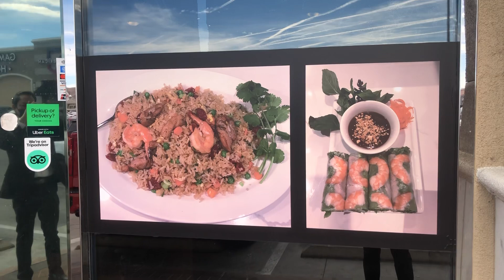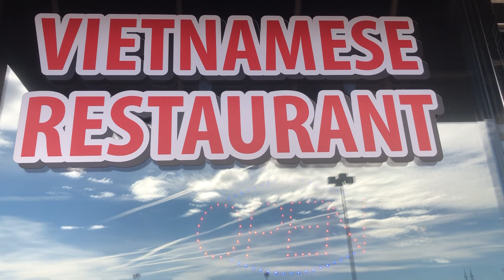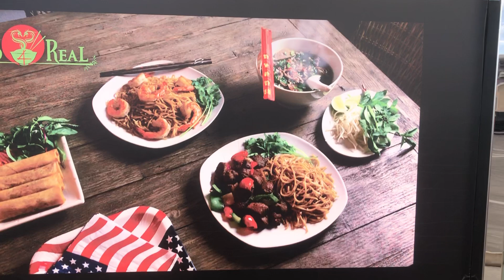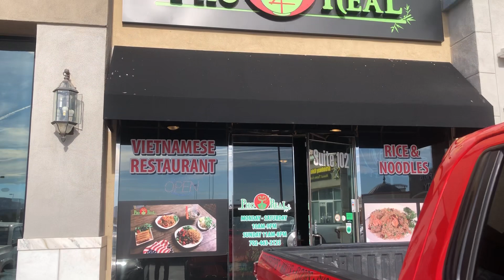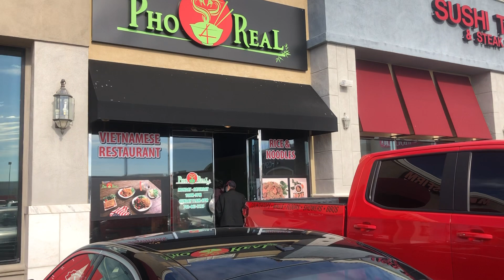PHỞ REAL TẠI THÀNH PHỐ LAS VEGAS